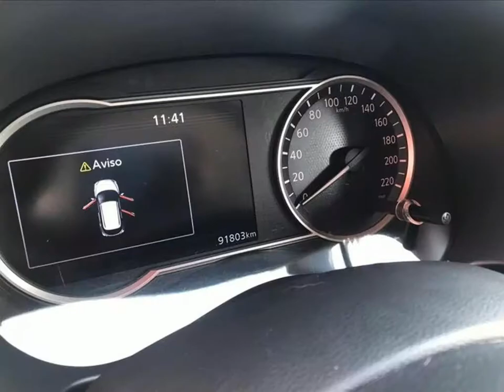NISSAN KICKS - 2017 - São Paulo/SP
A Griffe Motors esta a mais de 15 anos no mercado, trabalhando com veículos 0 km e Semi-novos, nossa prioridade é o bom atendimento, preço justo e a melhor avaliação da troca. Frete, pintura e pacotes não incluso. Valores sujeito a alterações sem aviso prévio. Veículo 0km com garantia de fábrica e financiamento para pessoa física e juridica. Aceitamos seu veiculo como parte do pagamento, e também troca com troco. Reservamo-nos o direito de corrigir possíveis erros de digitação.

Veículo: NISSAN / KICKS 1.6 16V FLEXSTART SL
Ano: 2016/2017
Combustível: FLEX
Portas: 4 PORTAS
Câmbio: Automático
Cor: PRETA
KM: 91.000

✅ Air Bag
✅ Alarme
✅ Ar Condicionado
✅ Ar Quente
✅ CD Player
✅ Desembaçador Traseiro
✅ Direção Hidráulica
✅ DVD Player
✅ Farol Xenônio
✅ Freio ABS
✅ GPS
✅ Rádio
✅ Rádio e MP3
✅ Retrovisor Fotocrômico
✅ Retrovisores Elétricos
✅ Travas Elétricas
✅ Vidros Elétricos
✅ Volante com Regulagem de Altura
✅ Limpador Traseiro
✅ Kit Gás
✅ Air Bag Lateral
✅ Kit Multimídia
✅ Trio Elétrico
✅ Piloto Automático
✅ Farol de Neblina
✅ Entrada USB
✅ Aerofólio
✅ Cartão SD
✅ Bluetooth
✅ Porta Copos
✅ Trava Elétrica Central
✅ Bancos Elétricos
✅ Direção Elétrica
✅ Câmbio no Volante (Borboleta)
✅ Engate
✅ Ar Digital
✅ 7 Lugares
✅ Abertura Porta Malas por Ctr. Remoto
✅ Android Auto
✅ Apple CarPlay
✅ Sistema ISOFIX
✅ Tração ASR
✅ Start-Stop
✅ Bancos Esportivos
✅ Console Central
✅ Assist. de Estacionamento (Park Assist)
✅ Rádio USB
✅ Retrovisor Retrátil
✅ Sistema Keyless
✅ Som Original